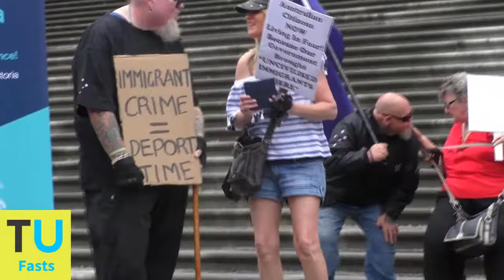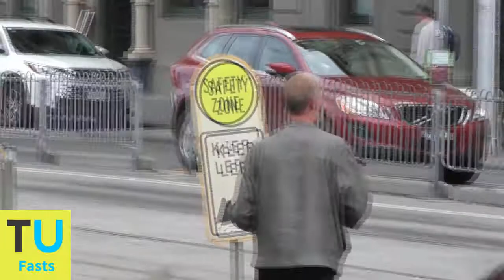Protect Victoria Rally - Intro & Hayden Bradford Full Speech Part 1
Stay up to date with our twitter Part 1 of Hayden Bradford's speech to the Protect Victoria Rally on Sunday 11th February 2018 at Victoria's Parliament.